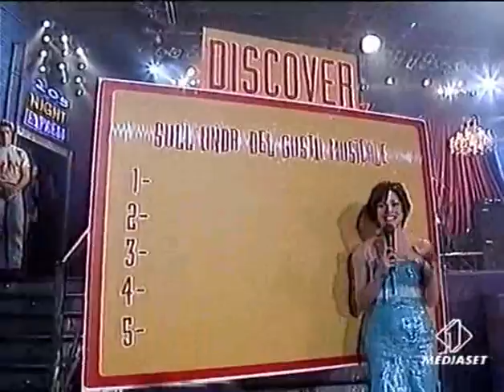Litfiba - Elettromacumba (2000) suonano a "Night express"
In questo video, la band, suona il brano "Elettromacumba", al programma "Live express", condotto da Paola Maugeri e andato in onda su Italia 1.

Autori: Testo di G.Cavallo, musica di F. Renzulli

Formazione dell'epoca:
Ghigo Renzulli - chitarre
Gianluigi Cavallo - voce e chitarra
Gianluca Venier - basso
Ugo Nativi - batteria

Tutti i diritti sono riservati e appartengono ai rispettivi proprietari.

Questo video e tutti gli altri presenti in questo canale, nascono per amore e passione verso la leggendaria band fiorentina; questo e gli altri video hanno come scopo la diffusione di materiale inedito e introvabile di questa straordinaria istituzione musicale chiamata Litfiba.